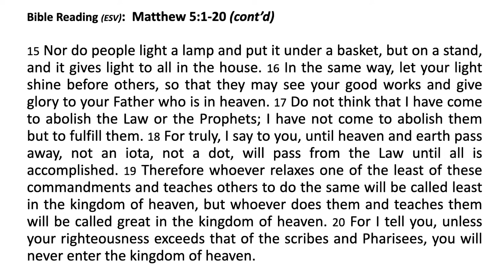Message - If We Want to be the Missional Church, We Need to be Poor in Spirit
Pastor Dick Moes
Matthew 5:3